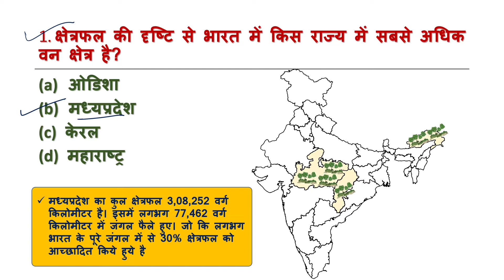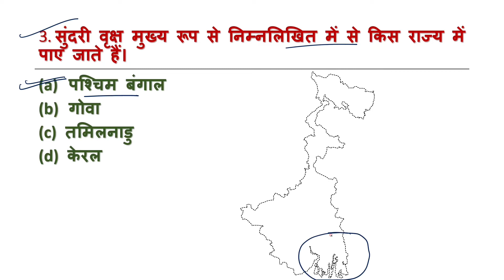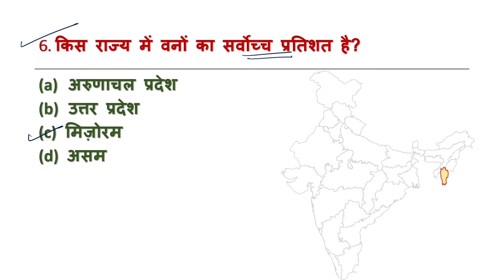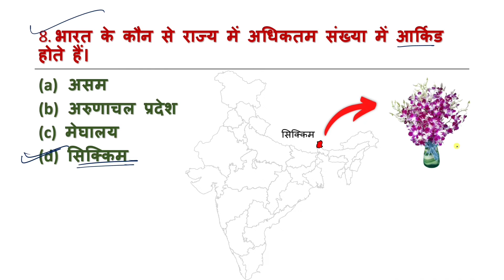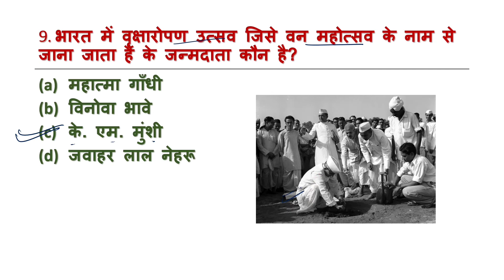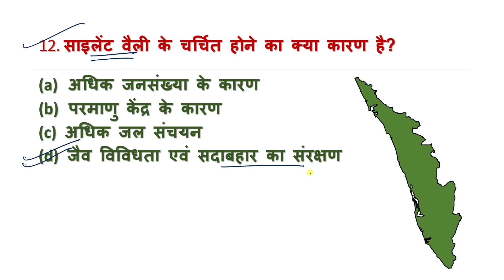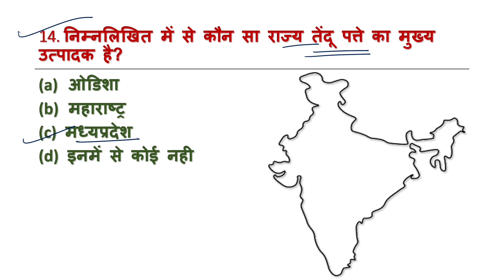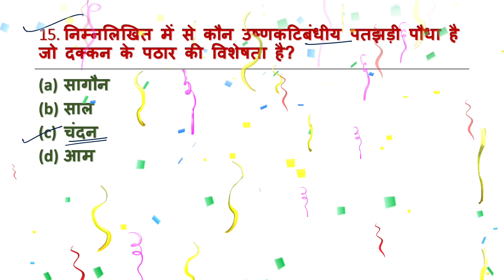भारत के वन और प्राकृतिक वनस्पति | Forest of India | Natural Vegetation | Indian Geography | Agniveer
भारत के वन और प्राकृतिक वनस्पति | Forest of India | Natural Vegetation | Indian Geography | Agniveer | Agnipath | Agniveer Geography